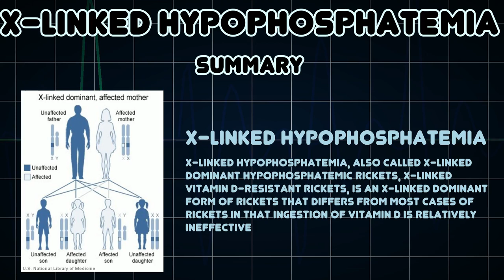X-linked hypophosphatemia (Medical Condition)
Symptoms, risk factors and treatments of X-linked hypophosphatemia (Medical Condition)

X-linked hypophosphatemia, also called X-linked dominant hypophosphatemic rickets, X-linked vitamin d-resistant rickets, is an X-linked dominant form of rickets that differs from most cases of rickets in that ingestion of vitamin D is relatively ineffective